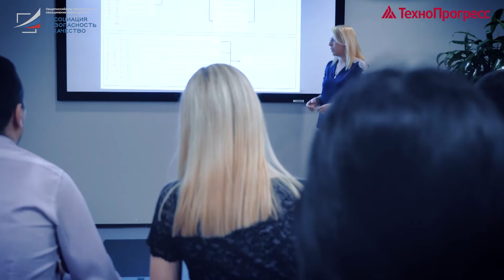Заседание секции № 1 Научно-технического совета РостехнадзораI Ассоциация "Безопасность и качество"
8 октября 2021 года при участии Общероссийского межотраслевого объединения работодателей «Ассоциация «Безопасность и качество» состоялось расширенное заседание секции № 1 Научно-технического совета Ростехнадзора «Вопросы совершенствования государственного регулирования безопасности, надзорной деятельности».

В заседании приняли участие представители Ростехнадзора, промышленных, строительных и энергетических компаний, общественных организаций, профсоюзов и организаций таких, как ОМОР «Ассоциация «Безопасность и качество», ИПК «ТехноПрогресс», СРО «Альянс Строителей».

Ключевой темой заседания стали вопросы формирования, поддержания и подтверждения компетентности работников прежде всего в области промышленной безопасности, а также в смежных отраслях, которые относятся к компетенции Ростехнадзора. Кроме этого, эксперты обсудили проверку подлинности протоколов Единого портала тестирования, независимую оценку квалификации и проведение профессионально-общественной аккредитации образовательных программ в области промбезопасности, электроэнергетики и теплоэнергетики.

Производственный и научно-исследовательский институт по инженерным изысканиям в строительстве» (АО «ПНИИИС»)